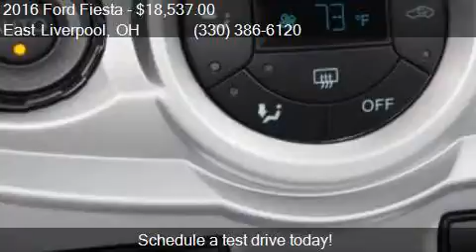2016 Ford Fiesta SE 4dr Sedan for sale in East Liverpool, OH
This 2016 Ford Fiesta SE 4dr Sedan is for sale in East Liverpool, OH 43920 at Grand Ford.

Engine: 1.6L I4
Transmission: Automatic 6-Speed
Color: Ruby Red
Mileage: 0
Contact Grand Ford 1503 Pennsylvania Avenue East Liverpool, OH 43920 to test drive this 2016 Ford Fiesta SE 4dr Sedan today.